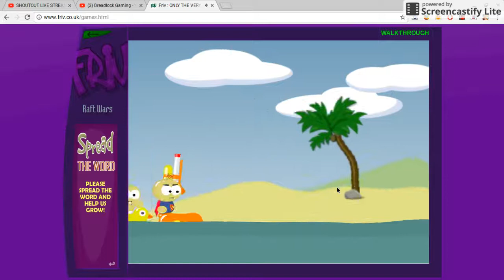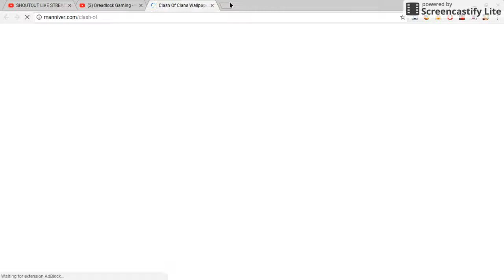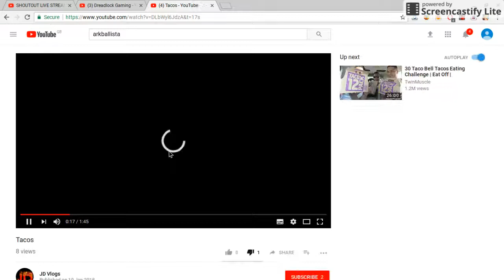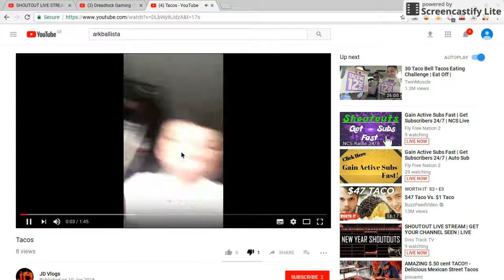10 sub special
its raft wars but you guys are very appreciating so thanks alot